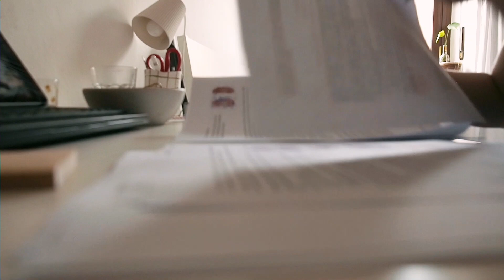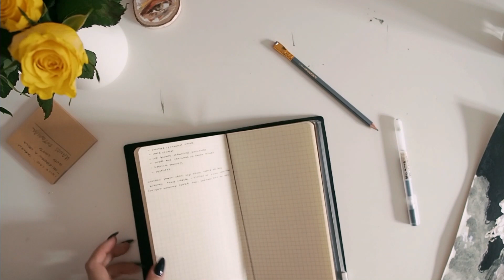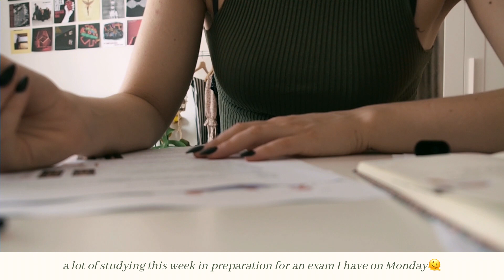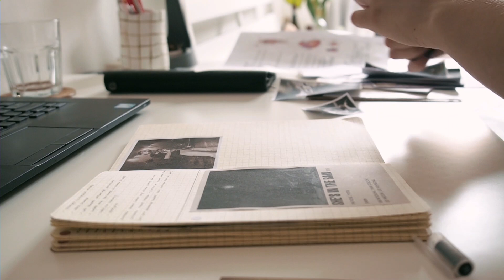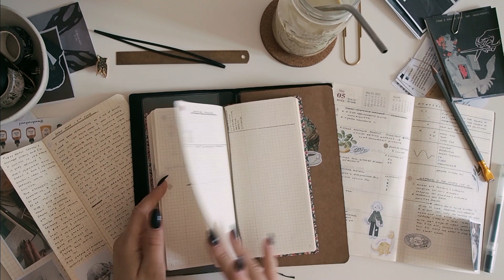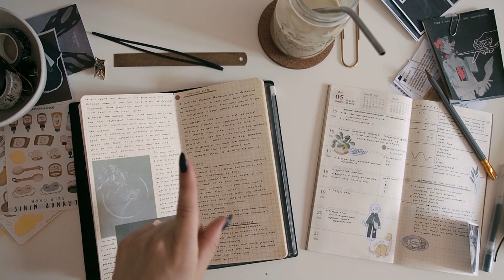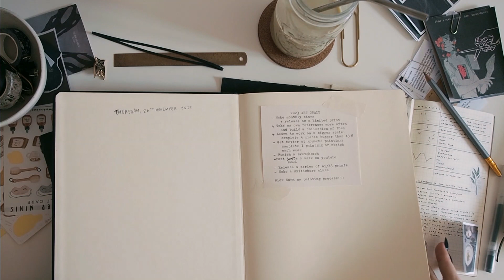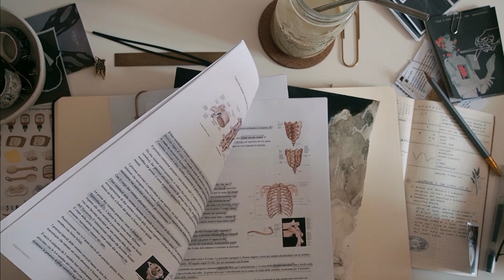watercolour portrait, oil pastel sketches☕️moments in the studio | ep. 24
a very relaxed video this week because I’m preparing for exams again☁️
hope you have a lovely week,
Sara